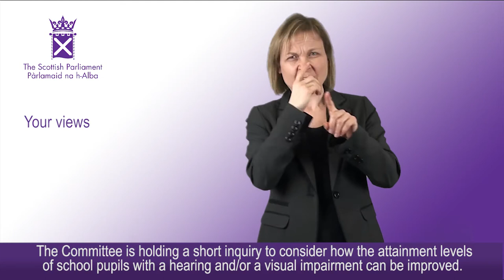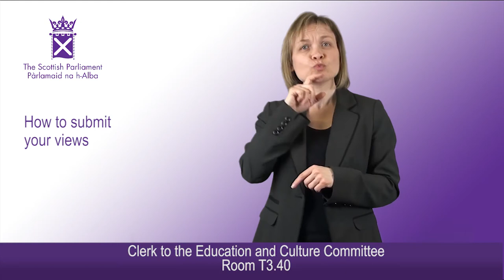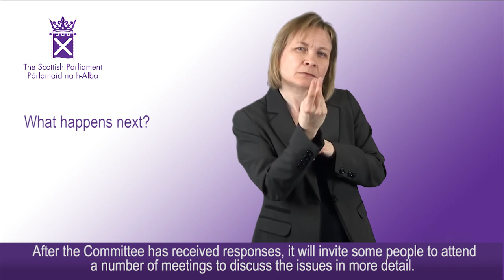Call for evidence on improving attainment of school pupils with a sensory impairment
How to give your views to the Education and Culture Committee